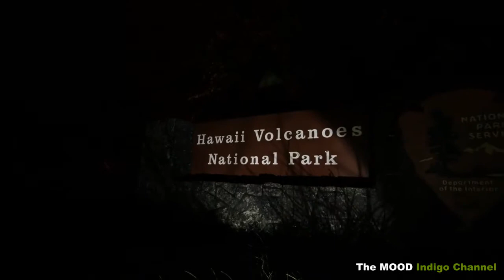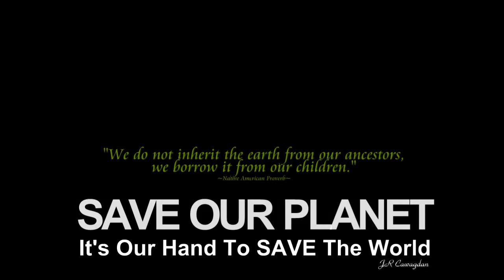Pessimiticism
The Crusaders